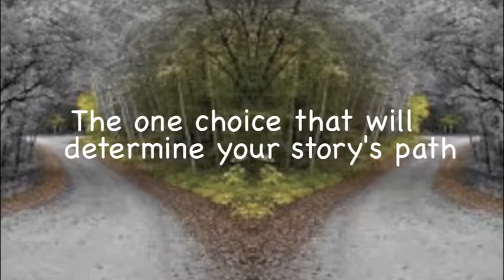Meanwhile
Meanwhile book trailer. Hope you like it!